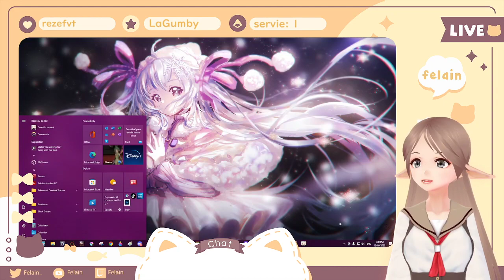[EN VTuber] genshin impact dailies and exploration [13/9/22]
Woohoo! I hit AR24! \o/

The streams are exported from my Twitch livestreams so you may be missing out on me replying to commentary and channel point redeems!